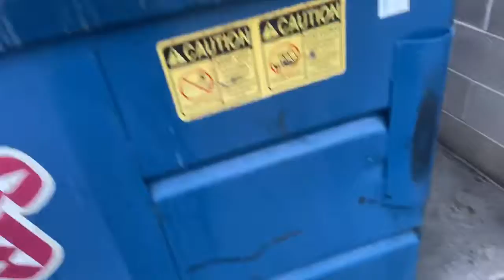New vans pro high tops